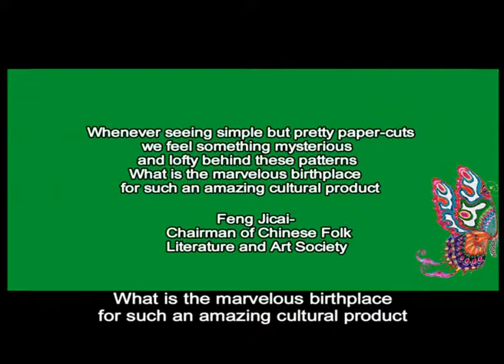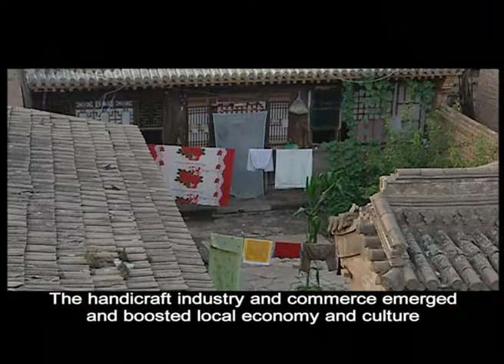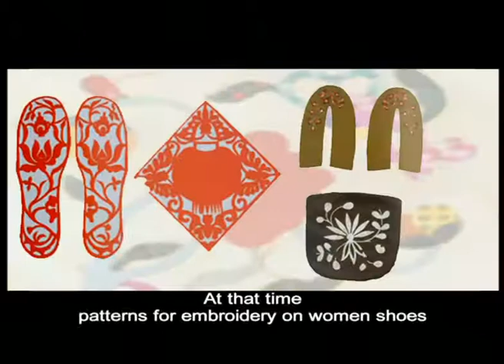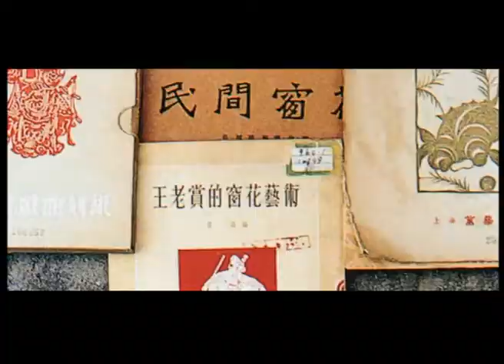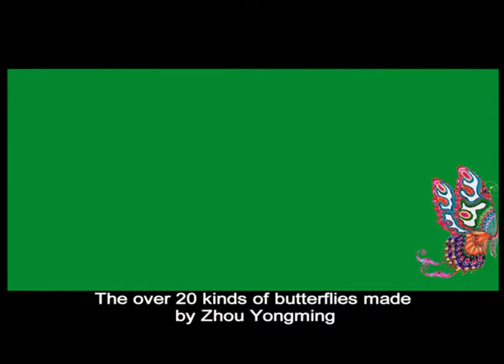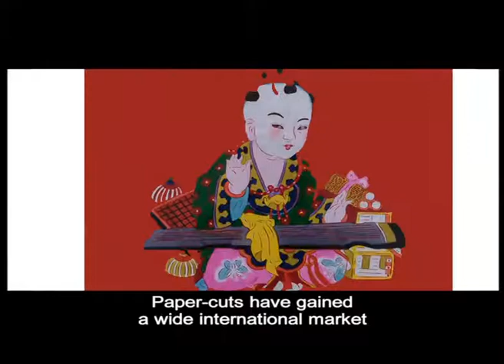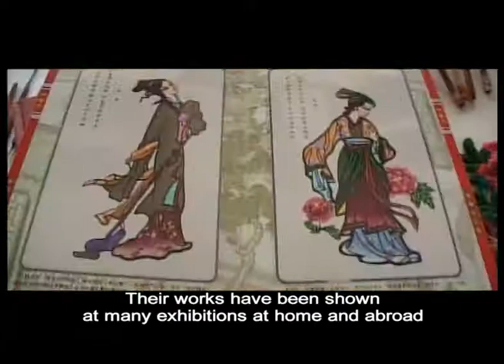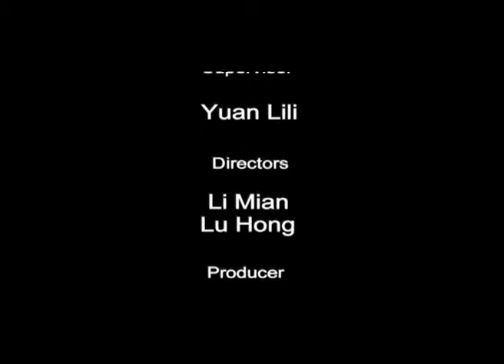Paper-cuts in Yu County 蔚县剪纸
Whenever seeing simple but pretty paper-cuts, we feel something mysterious and lofty behind these patterns. What is the marvelous birthplace for such an amazing cultural product?